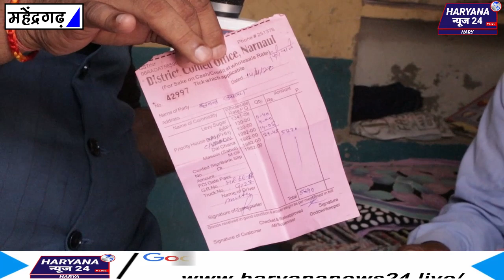3 महीने से गरीबों को नहीं मिला राशन! डिपो धारक ने उजागर किया बड़ा घोटाला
Thankful :
Munna Lamba and Team